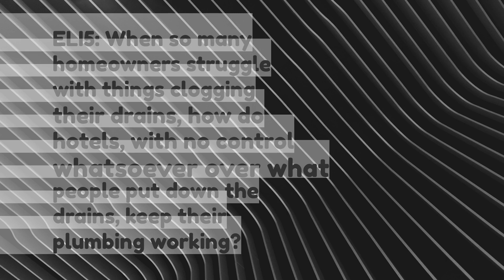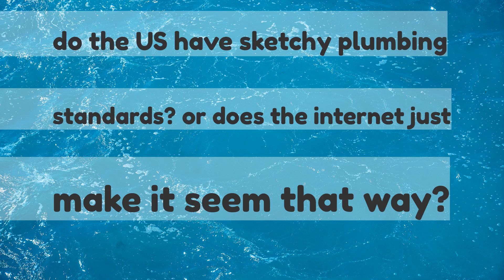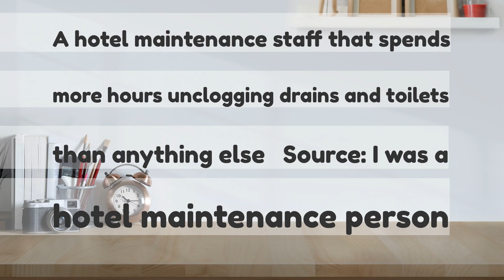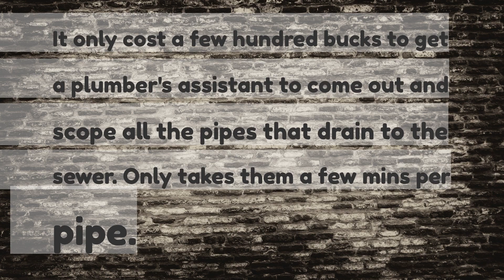ELI5 When so many homeowners struggle with things clogging their drains how do hotels with no co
ELI5: When so many homeowners struggle with things clogging their drains, how do hotels, with no control whatsoever over what people put down the drains, keep their plumbing working?